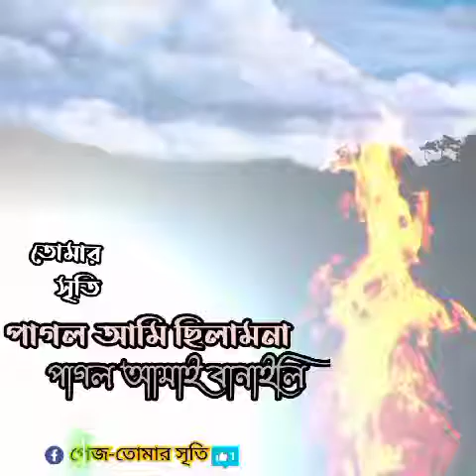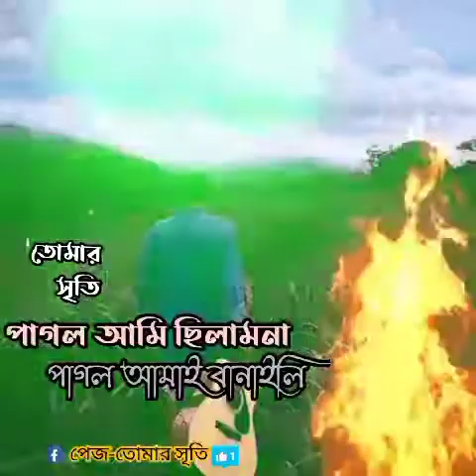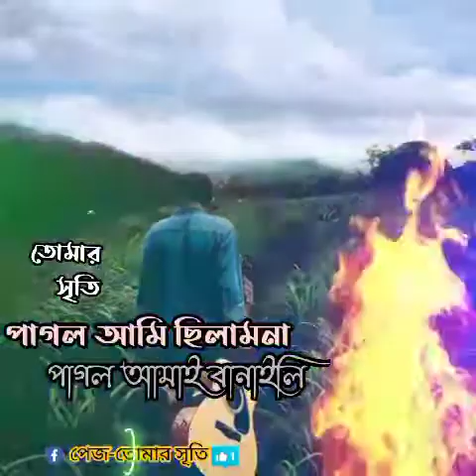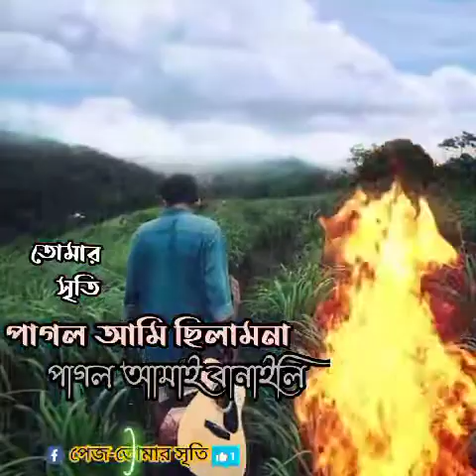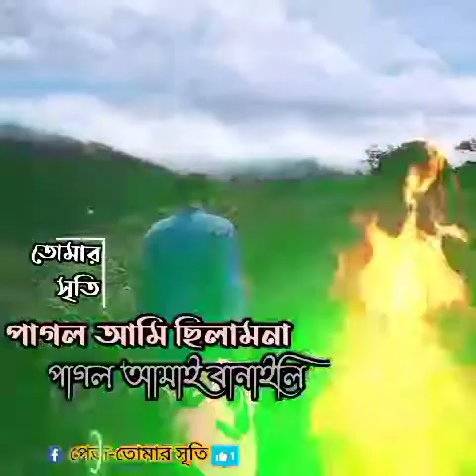পাগল আমি ছিলাম না পাগল আমায় বানাইলি সরল মনে প্রেম জাগালে তরগাঁও পুরাইলি